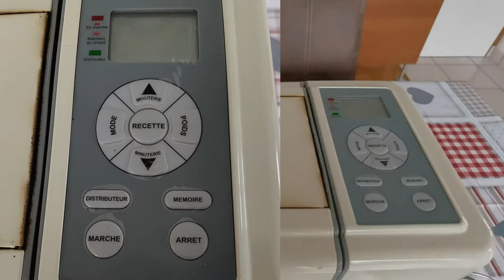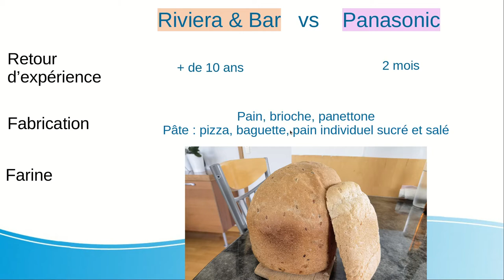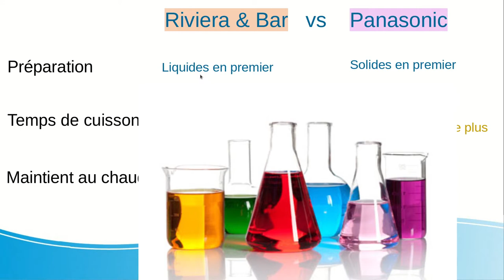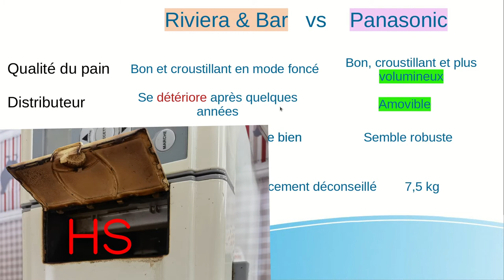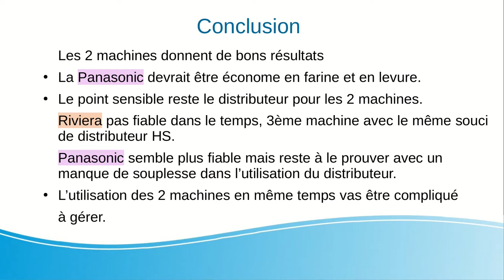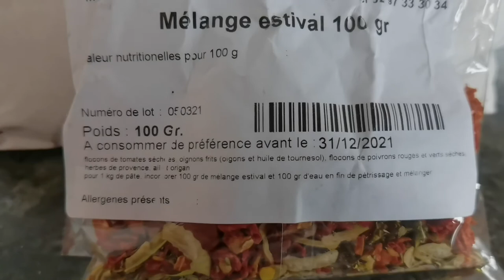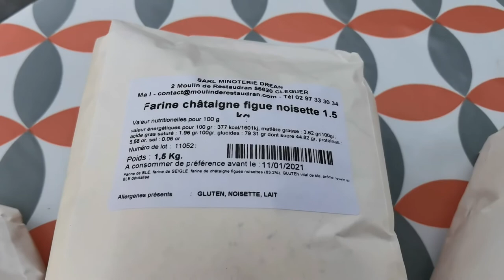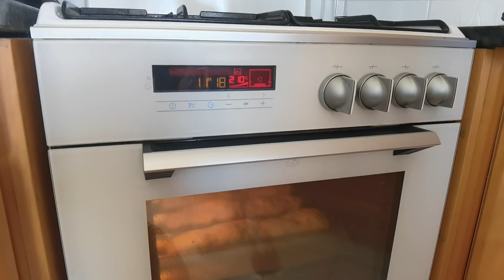Machine a pain Riviera & Bar QD VS Panasonic SD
Comparatif Riviera & Bar & Panasonic Modèle QD 788A/786A vs SD-YR2550. Qualité du pain, bruit, distributeur... avantages et inconvénients.